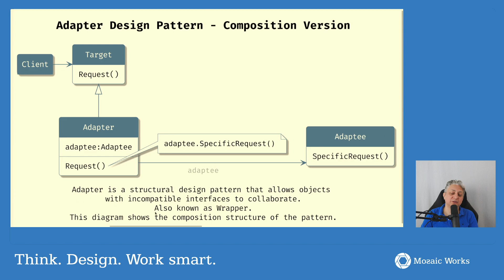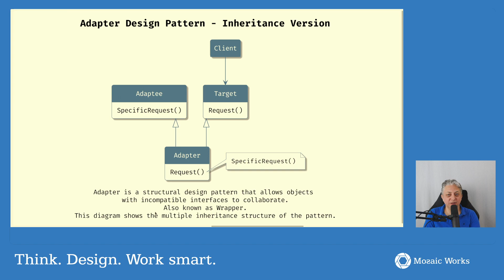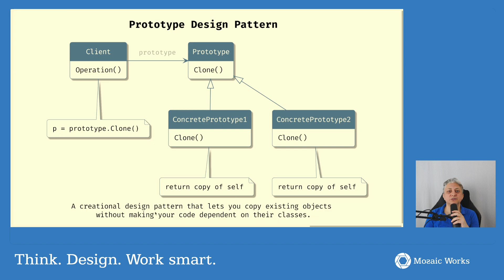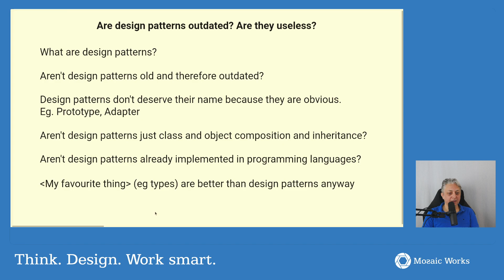Are design patterns outdated?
Are design patterns outdated? Aren't they old? Aren't they already part of our languages? These questions come up again and again, and the conversation simply takes place at the wrong level of analysis. Watch to see why and how design patterns would be useful.

Alex Bolboaca is a programmer, CTO, author, trainer and coach at Mozaic Works.

Mozaic Works provides high quality, customized training, coaching, and advice for companies who want to improve their effectiveness in the market, mainly through the use of modern leadership and technical practices.

Think. Design. Work Smart.